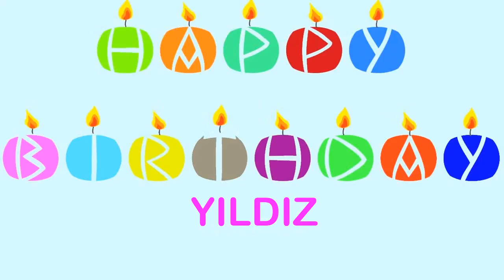Yildiz Birthday Wishes & Mensajes